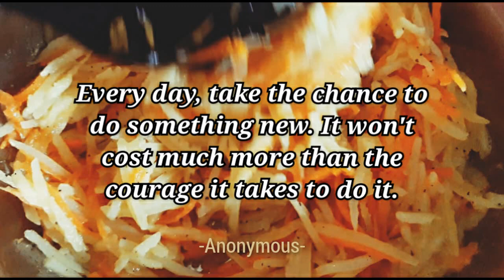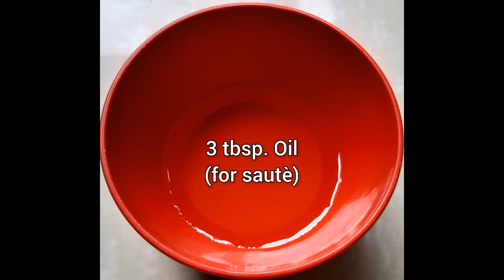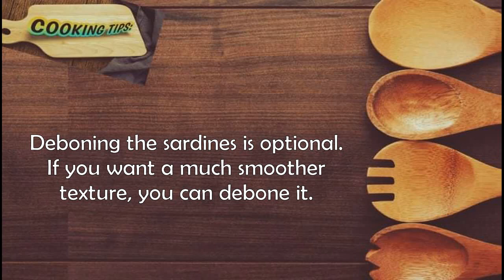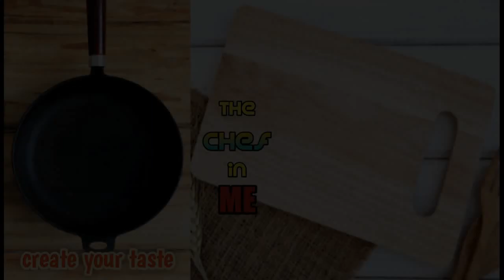HOW TO MAKE FRIED POTATO CAKES (in sardines)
This FRIED POTATO CAKE will put your health in mind. You can mix and match your favorite veggies with this simple, easy and guilt-free recipe!

Sources:
Images:
Google.com